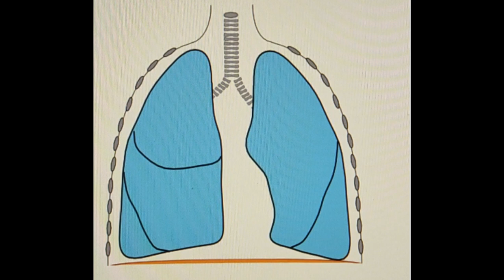Диафрагма качает и ВОЗДУХ и КРОВЬ в ритме ПОЛНОГО ДЫХАНИЯ ЙОГОВ!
Диафрагма качает и ВОЗДУХ и КРОВЬ! Полное дыхание йогов при вдохе на 8 ударов сердца и выдохе на 8 ударов сердца! При вдохе диафрагма ОПУСКАЕТСЯ и сжимается! При выдохе диафрагма РАССЛАБЛЯЕТСЯ и поднимается по давлением ЖИВОТА!